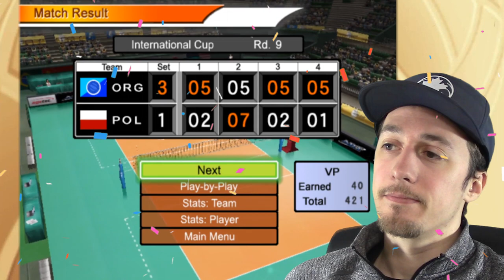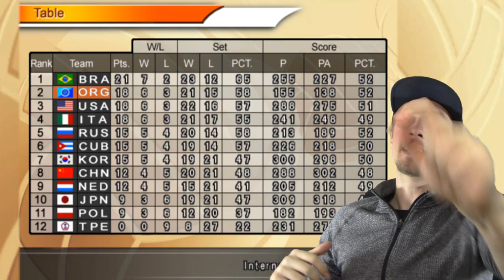CAREFUL UNDERHAND!!! | Women's Volleyball Championship Episode 11 | Yes Guy Gaming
CAREFUL UNDERHAND!!! | Women's Volleyball Championship Episode 11 presented by Yes Guy Gaming. Indoor volleyball is difficult to do in game form, but Women's Volleyball Championship is actually pretty good! Yes Guy plays through the championship mode to varied results. Is this game as good as Volleyball Unbound: Pro Beach Volleyball? Find out in this episode of Women's Volleyball Championship!

for everything Yes Guy Gaming, including all of my gameplay episodes just like this Women's Volleyball Championship gameplay video!